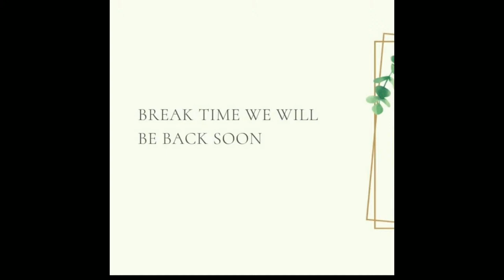LIVE WEDDING OF WINS & SAMINI ON 7.4.2022 TIME:10.30 AM